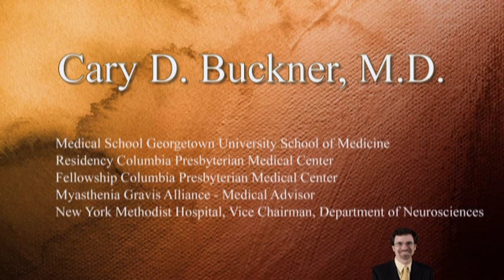Plasma Exchange - Myasthenia Gravis